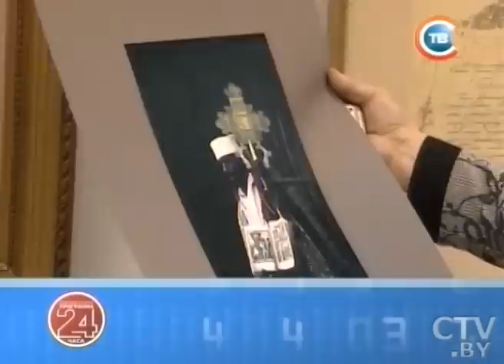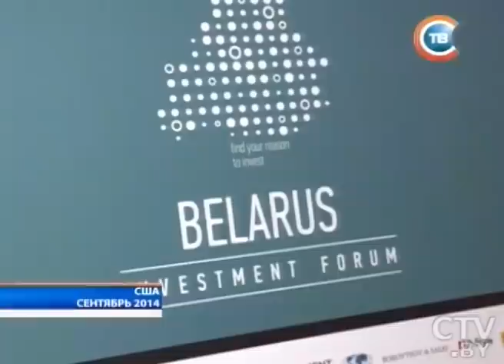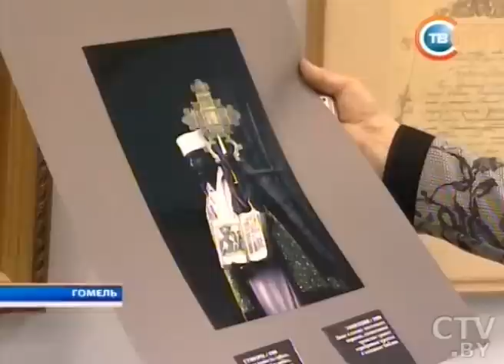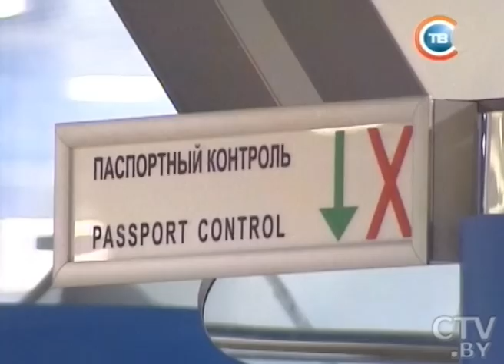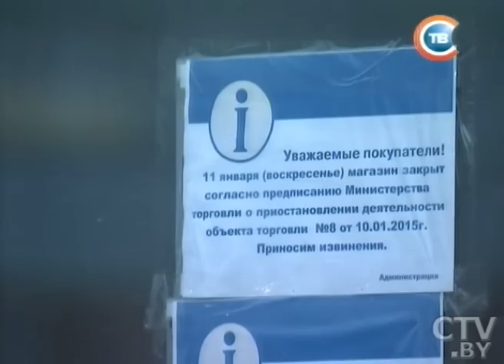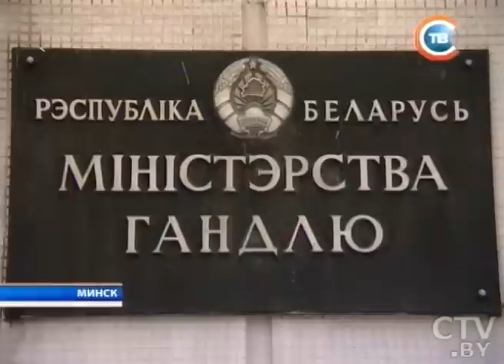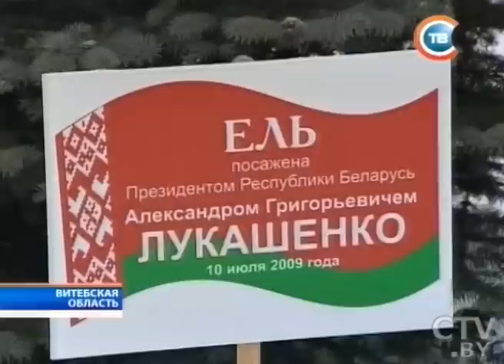CTV.BY: Новости "24 часа" за 19.30 12.01.2015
Александр Лукашенко: Беларуси в этот непростой для Восточной Европы период важен объективный экспертный взгляд со стороны
За выходные почти 400 населенных пунктов страны остались без света, в Гродно ураган «снёс» городскую ёлку, в Гомеле была гроза
Минторг приостановил деятельность восьми строительных магазинов крупной торговой сети
Витебское кадетское училище получило в подарок современное общежитие на 200 мест